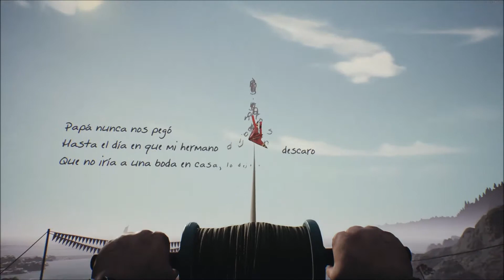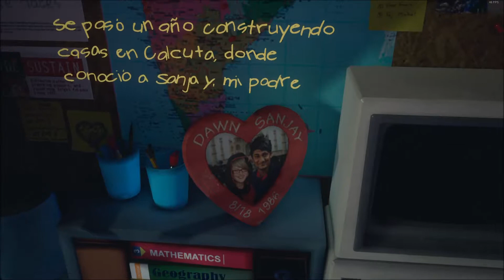What Remains of Edith Finch Castellano 4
Seguimos con la truculenta historia de la familia Finch, esta vez con varios jovenes y fatidico final...